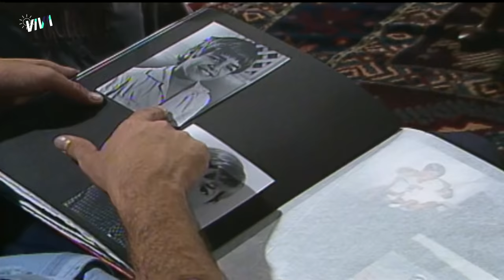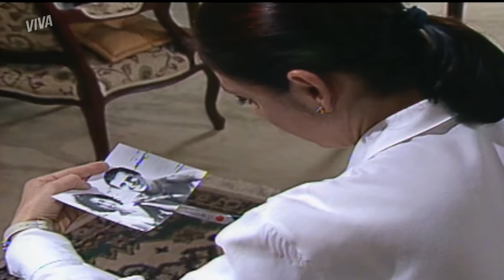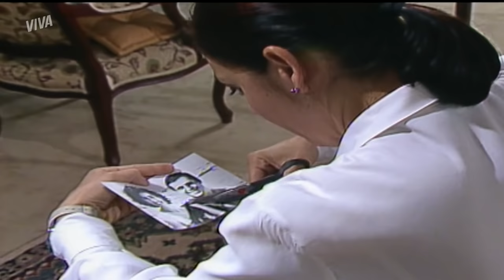A MORTE DE ALEXANDRE, O PASSADO MISTERIOSO DE CARMEM E MAIS! | A VIAGEM | RESUMO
Mais uma semana intensa em AViagemNoVIVA e, dessa vez, com uma importante virada na trama 👀

Depois de muita confusão e sofrimento, Alexandre acabou morrendo na prisão. Ele apareceu, em espírito, no próprio velório e a gente já sentiu o clima de vingança no ar 😨

O passado de Carmem vem à tona. Um ex-namorado chega para atormentar a vida da moça e faz ameaças. Téo e Diná seguem no impasse de manter ou não o casamento, mas o arquiteto diz que não mudará de ideia e que essa situação precisa ser resolvida.

FALSA? OTÁVIO FLAGRA GLÓRIA CORTANDO FOTO DE JÚLIA (segunda-feira, 01/02): 00:01
TRAUMA? CARMEM DESABAFA COM LISA SOBRE AMOR MISTERIOSO (terça-feira, 02/02): 03:53
TRAGÉDIA! ALEXANDRE MORRE NA PRISÃO (quarta-feira, 03/02): 08:35
ALEXANDRE APARECE EM ESPÍRITO DURANTE O VELÓRIO (quinta-feira, 04/02): 13:29
SEM VOLTA! TÉO DIZ QUE NÃO DESISTIU DE SE SEPARAR DE DINÁ (sexta-feira, 05/02): 18:16
REENCONTRO! MAURO HUMILHA CARMEM NA LOCADORA (sábado, 06/02): 23:24

Resumo da semana de 01 de fevereiro ao dia 06 de fevereiro de 2021.